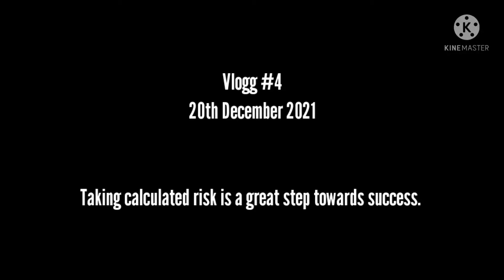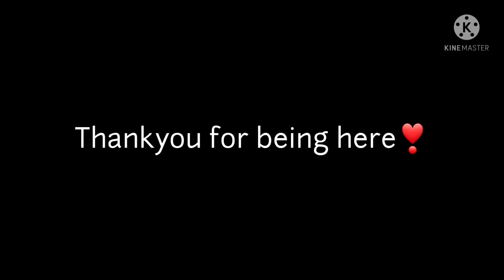No time to rest| Agronomist World | Marathi Vloggs | Farming Vloggs